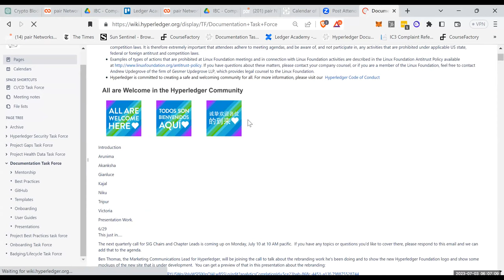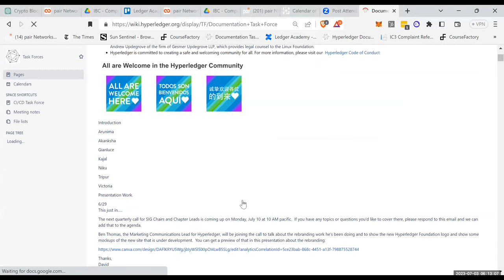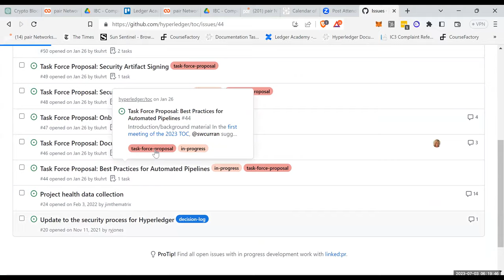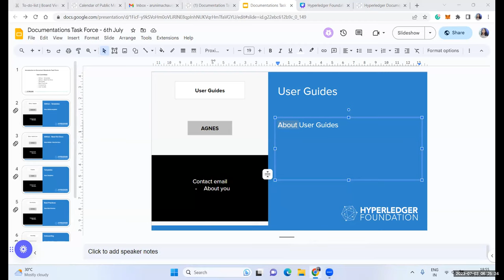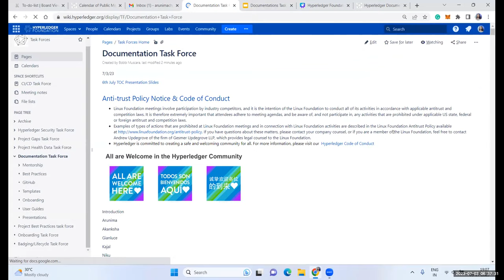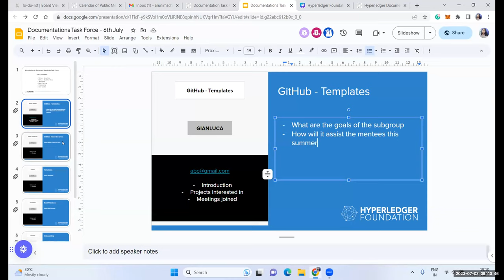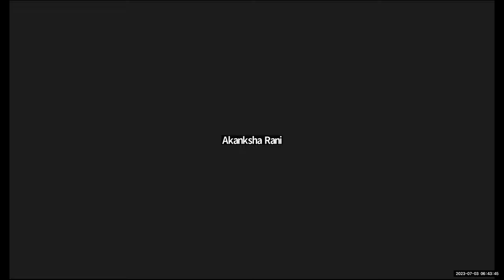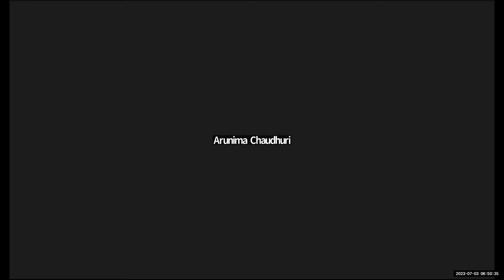2023 07 03 Onboarding and Documentation Task Forces